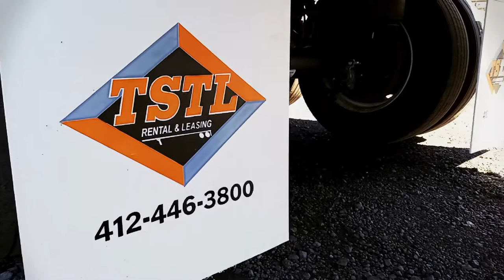Tri-State Trailer Sales & TSTL - Vanguard Reefer Trailer for SALE, LEASE or RENT!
Tri-State Trailer Sales & TSTL - Vanguard Reefer Trailer for SALE, LEASE or RENT! for more details!
 We SELL, LEASE and RENT a FULL LINE of trailers!

• Pittsburgh, PA 3111 Grand Ave 15225………...412-747-7777